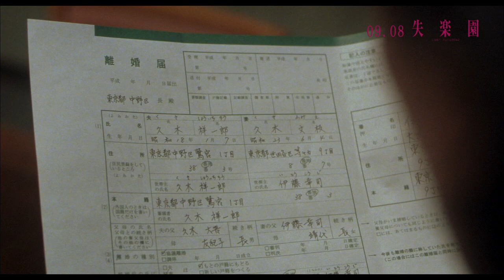失樂園 Lost Paradise｜09.08情慾經典‧經典重現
導演: 森田芳光 Yoshimitsu Morita
日本 Japan│2017│Colour│120min

★ 1998 日本電影金像獎入圍13項獎項，並榮獲最佳男主角提名及最佳女主角、最佳新人獎三項大獎
★ 1997報知電影獎 榮獲最佳男主角、最佳女主角
★ 1997日本電影旬報獎 最佳男主角
★ 1997日本藍絲帶獎 最佳男主角
★ 1997每日電影獎 最佳美術、最佳配樂

►《宛如阿修羅》《家族遊戲》日本大師名導 森田芳光生涯代表作
► 改編自日本名作家渡邊淳一同名小說，細膩刻劃男女間不倫且炙熱的性愛場面和日本當代社會現況，「失樂園」一詞更成為1997年的流行語

【演員卡司】
《怒》《藝妓回憶錄》性格影帝
《東京鐵塔》《宛如阿修羅》世代情人
《告白》《宛如阿修羅》氣質女優

【劇情簡介】
久木祥一郎（役所廣司飾）是一家出版社的資深總編，與陶藝家妻子相敬如賓，已成年的女兒（木村佳乃飾）在醫院工作，很少回家。儘管擁有事業和物質上的成就，祥一郎對平靜無波的生活感到窒息。祥一郎有個情人，是業餘書法教師松原凜子（黑木瞳飾）。凜子氣質高雅，聰慧美麗，是位有夫之婦，然而醫生丈夫對她的冷淡忽視，讓她的婚姻人前風光，人後淒涼。祥一郎與凜子在這樣的情形下相遇，兩人之間迸發激烈的愛情，以瘋狂炙熱的性愛救贖彼此。最後不倫之戀被揭發，祥一郎失去工作，並為了愛情與太太離婚，凜子則離開了丈夫，然而各方壓力依舊排山倒海而來，兩個人奔至被大雪覆蓋的別墅，在那裡一同服毒自殺。第二天，人們發現了他們倆緊緊結合在一起的屍體…

可樂電影在去年九月數位重映《情書》後，今年再度帶來日本傳奇大導森田芳光的情慾大作《失樂園》（Lost Paradise）。電影根據日本大師作家渡邊淳一同名小說改編，描述描述一對中年戀人的生死愛戀故事，細膩刻劃男女間不倫且炙熱的情感糾葛和性愛場景，在當年掀起日本海內外極大討論和觀影風潮。電影不僅成為導演森田芳光的代表作，男女主角役所廣司和黑木瞳也因此片奠定兩人影壇地位，在當年度橫掃各大日本電影獎項，黑木瞳片中的風韻展現和激情演出，更讓她成為當年度男性心中的夢中情人。

The tragic tale of two lovers whose passion burns so intensely it destroys them. Based on the bestselling novel by Junichi Watanabe, is about the fated love affair between Shoichiro, a middle-aged man who has come to regret devoting his whole life to his work, and Rinko, a beautiful woman trapped in a married life filled with depression and disillusion. A man engaged to Soichiro's daughter, Chika, has fallen in love with Rinko, and Soichiro meets with her to ask her to end the relationship. However, despite their unpleasant first meeting, soon Shoichiro and Rinko find themselves drawn to each other, and find in each other something that had been missing in their lives. Their burning passion heightens, until their yearning for everlasting, perfect love leads to a fateful decision.

【關於導演】
日本傳奇大島森田芳光集導演、編劇身分於一身，擅長刻畫人性的黑暗及荒謬面，其作品或個人獎項涵括海內外各項大獎。1983年他所執導的黑色喜劇《家族遊戲》諷刺現代家族，在日本國內外受到了一致好評，贏得當年度藍絲帶電影獎等12個獎項，並被評為20世紀百大日本電影。1985年，改編自夏目漱石小說《其後》的同名電影，講究的明治時代氛圍，唯美內歛，展現導演能夠優游各類型題材的功力。1997年改編自渡邊淳一小說《失樂園》同名電影，婚外情題材及大膽的性愛場景，不只橫掃日本各大電影獎項並成為當年度日本最賣座日語電影，更令「失樂園」一詞成為日文「婚外情」同義詞與年度流行語。

2011年，森田芳光因肝炎引發急性肝功能衰竭去世，享年61歲。

【關於卡司】

性格影帝 役所廣司 飾 久木祥一郎
非科班出身的役所廣司，以一張戲票開啟了他的演藝之路。從NHK大河劇的磨練開始，直到1996年才以《大家來跳舞》在日本影壇奠定影帝地位，得到各大電影獎男主角的殊榮，1997年的《失樂園》和《鰻魚》兩部作品更讓他在隔年的日本奧斯卡獎獲得雙男主角的提名。近年來，役所廣司的活動領域擴及好萊塢，2005年《藝伎回憶錄》和2007年作品《火線交錯》中的精湛演出，儼然樹立日本一線國際影星地位，並持續在日本海內外活躍演出中。

歷年作品:
2016年《怒》
2014年《渴望》
2005年《藝伎回憶錄》
1997年《鰻魚》
世代情人 黑木瞳 飾 松原凜子
黑木瞳的演藝生涯由知名的寶塚劇團出身，並奠定了她的表演基礎。1985年後退團追求更大的表演空間，以日本知名作家渡邊淳一作品改編的電影《化身》贏得日本奧斯卡獎最佳新人獎後，1995年再度出演同一作家作品改編的《失樂園》讓他的聲勢在國內和海外達到高峰，在當年橫掃日本報知電影獎的最佳女主角和多項電影獎提名。隨後令人驚艷轉型的恐怖片《鬼水怪談》再次與森田芳光合作、日本知名劇作家向田邦子小說改編的《宛如阿修羅》再度挑戰不倫戀作品，與傑尼斯偶像影帝岡田准一主演的《東京鐵塔》，讓她穩坐日本實力派影后第一把交椅。

歷年作品:
2014年《太平輪》
2005年《東京鐵塔》
2003年《宛如阿修羅》
2002年《鬼水怪談》

氣質女優 木村加乃 飾 久木知佳
木村佳乃（1976年4月10日－），是日本的女演員、女歌手。倫敦出身，東京成長，其清新脫俗的表演受到許多大導青睞，並曾獲日本電影學院新人獎、藍絲帶獎最佳女配角以及多類大獎。代表作品有《告白》、《失樂園》、《惡女花魁》、《盲流感》等。

歷年作品:
2016年《真田丸》
2010年《告白》
2007年《惡女花魁》